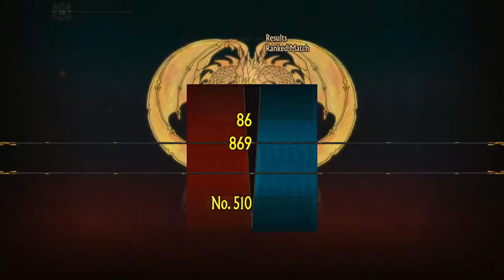Unicorn Overlord - Let's Play ep.9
Welcome to my Let's Play series of Unicorn Overlord. This is being played on the Xbox Series S. It is a tactical fantasy RPG with some auto battle mechanics, a visually stunning art style, and an alluring story.

Join the new channel Discord to stay up to date, have fun, and of course
Stay Crispy: